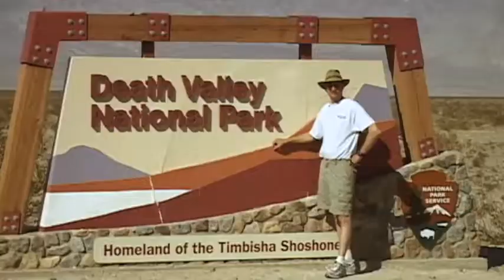Have Human Brains Always Been Human?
Tim reviews two science articles that may argue that human brains have always been human.

▶️Otay Mountain Wilderness Area
Learn how this mountain became a center of the polarizing environmental battle on the Mexican border saved by a wilderness area.

▶️Michael J Fox's Parkinson's book s

▶️Link to the Boy Scout Handbook

✅Check out Tim Linsdau’s incredible videos on Amazon.com

▶️Jackson Hole, Grand Teton and Yellowstone National Parks
Enjoy this exciting trip through the most astonishing corner of the Rocky Mountains.

▶️Treasure Hunting with Mike Bowers
Convert your hobby into money with the hidden tricks from a legendary treasure hunter.

▶️Gold Panning with Don Robinson
Discover this thrilling skill from a national gold panning champion.

▶️Metal Detectors with Mike Bowers
Discover the skills that have made Mike one of the best in the West finding gold with a metal detector.